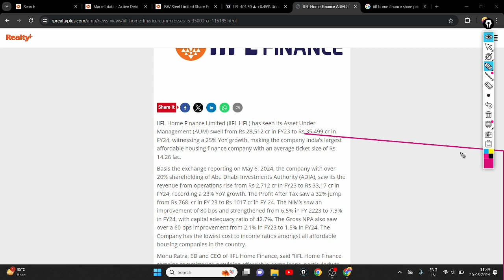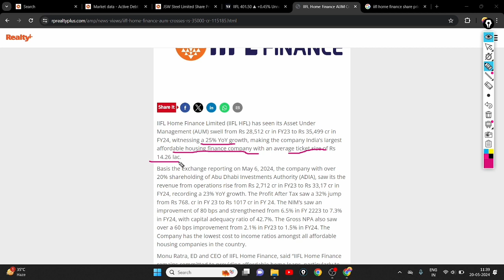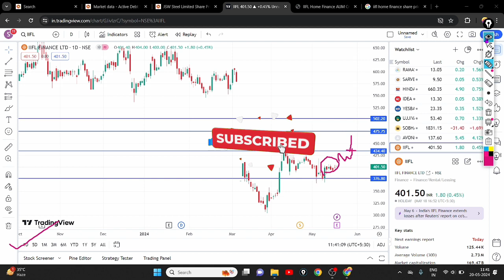IIFL FINANCE SHARE 35000CR AUM CROSS || IIFL FINANCE SHARE LATEST NEWS || IIFL FINANCE SHARE TARGET